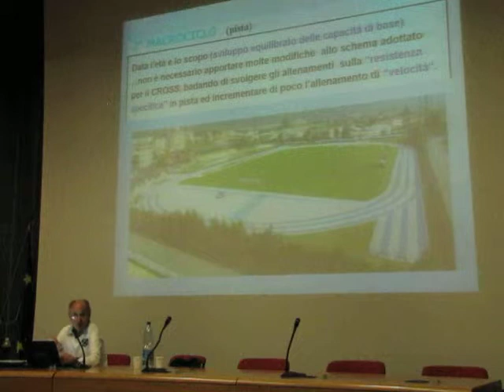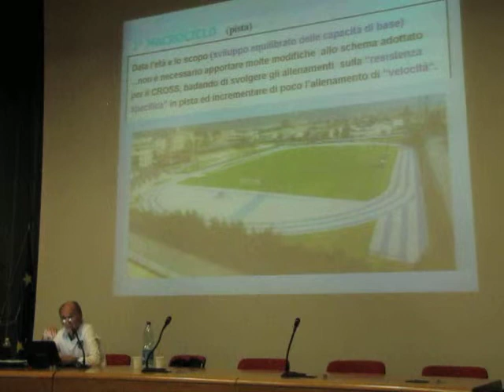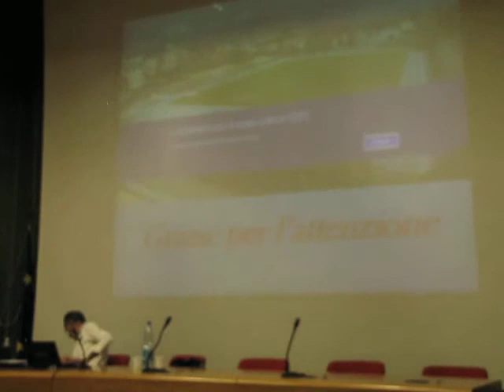2013 07 09 Formia - Corso formazione per istruttori di Atletica Donato Chiavatti